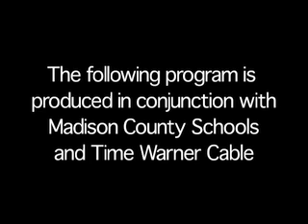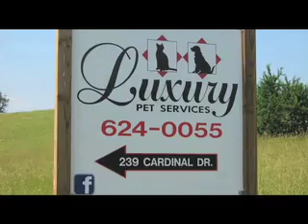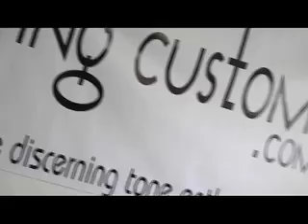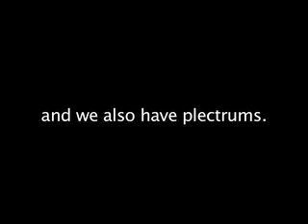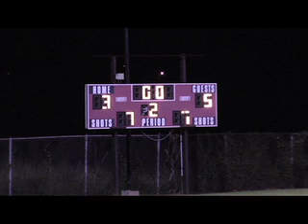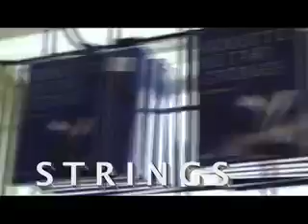Madison Central High School Boys Soccer - Mercer County - 2012, Richmond, Kentucky